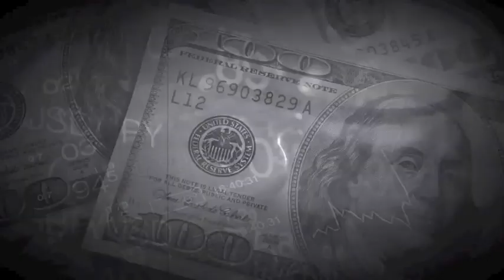This Is Why Everyone Is Googling Euphrates River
Track - This Is Why Everyone Is Googling Euphrates River